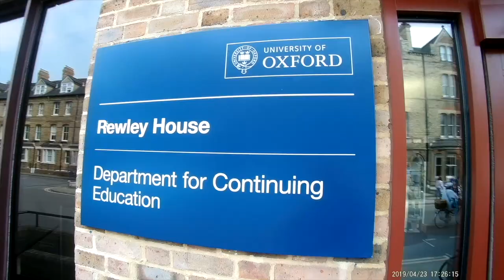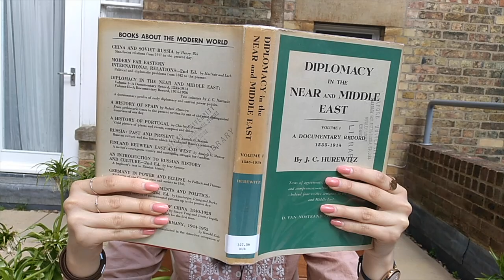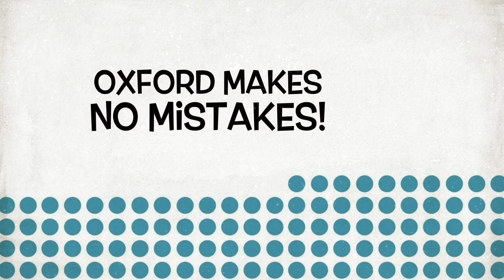Diplomatic Studies Programme 50th Anniversary - Student Video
The Diplomatic Studies Programme, formerly known as the Foreign Service Programme, is celebrating its 50th anniversary this year.

We have been training future diplomatic leaders since 1969 with alumni occupying a range of senior positions in the worlds of diplomacy and international affairs.

Video created by Jarosław Bajaczyk with students from the 2018/2019 cohort.